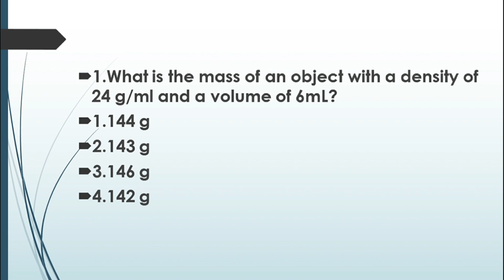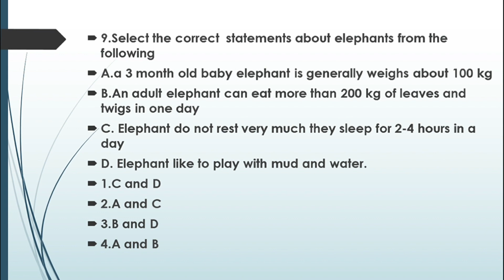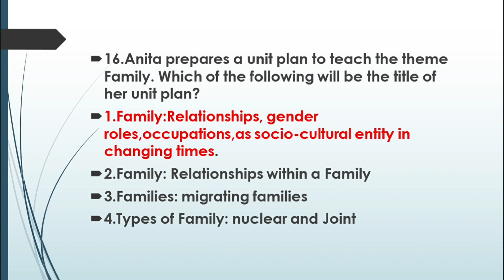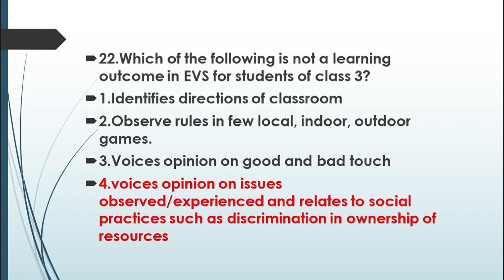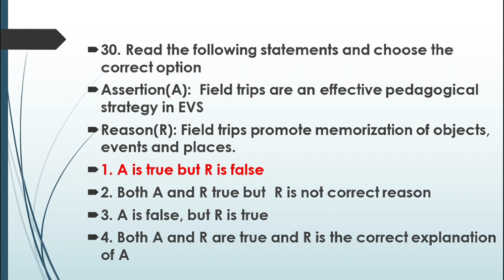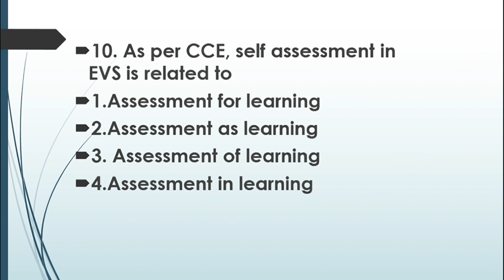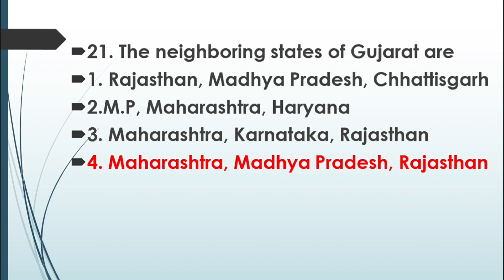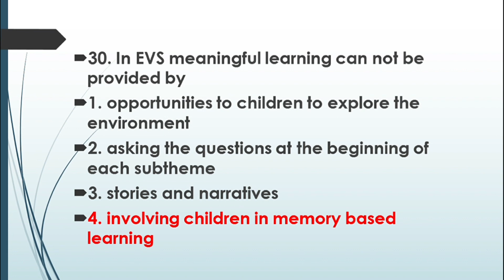60 EVS PYQs for CTET JAN 2024| 2021 EVS PYQs and Aug 2023 EVS PYQs in one video